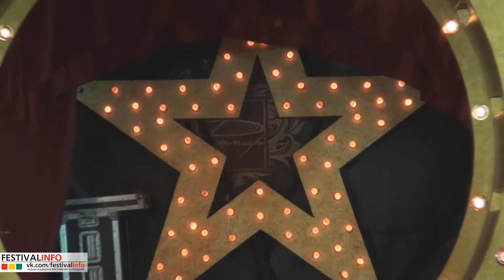27 марта 2016г., ВОКАЛЬНОЕ FEST-ШОУ "ГОЛОС Radmira", г. Харьков